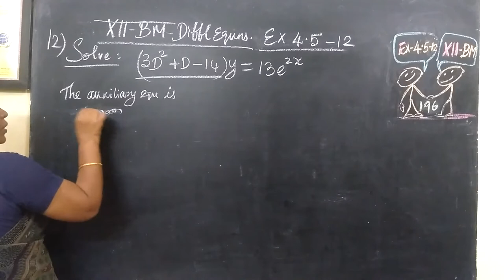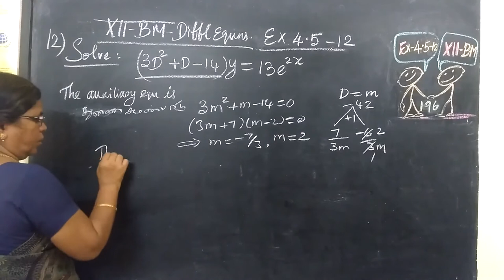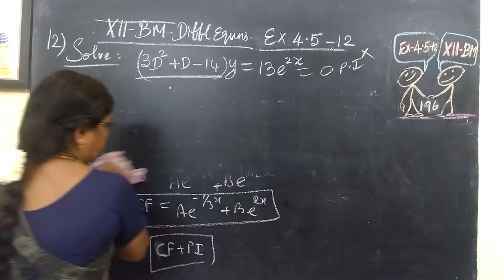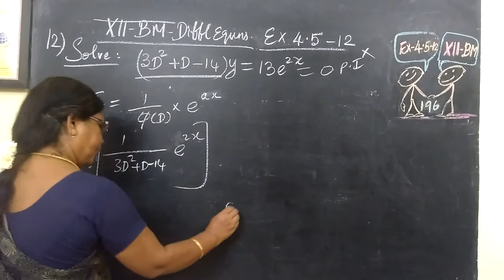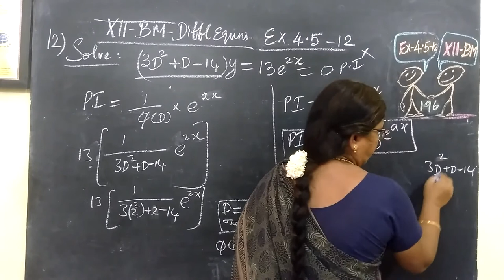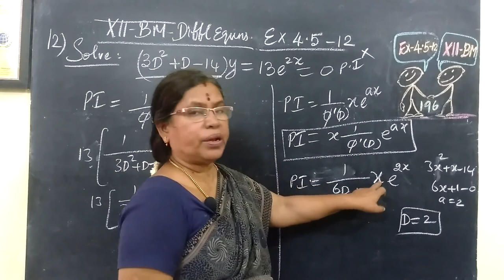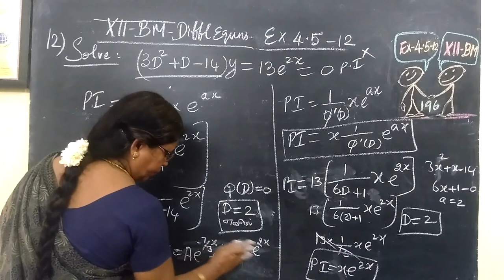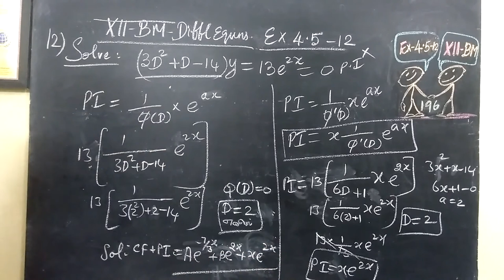12-BM_[Ex-4.5-12] Diffl euuns Gomathi maths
12-BM _ Ex-4.5-12  Diffl euuns Gomathi maths and english